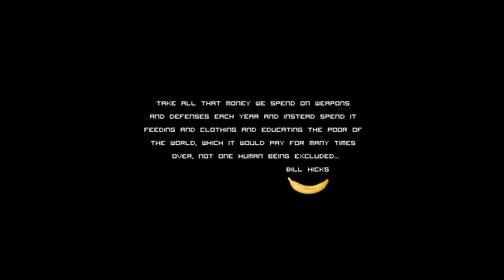Missile Silo Opening & Launch 07:20 breakfast time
Take all that money we spend on weapons and defenses each year and instead spend it feeding and clothing and educating the poor of the world, which it would pay for many times over, not one human being excluded... Bill Hicks

[Food Weapons - B3ta challenge]